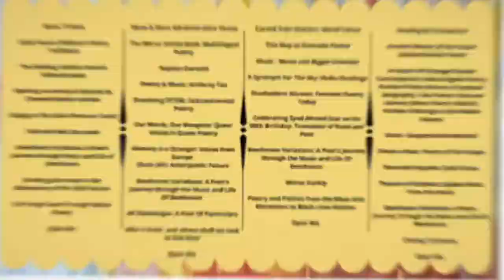Dr Aneesh Vidyashankar - India's Walking Violinist LIVE